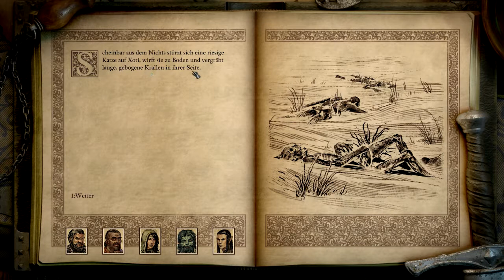Let's Play Pillars of Eternity 2 Deadfire 430 - Ebene des Schlächters (Deutsch|Blind)